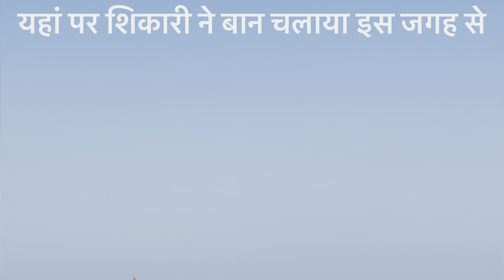somnath temple tour guide || somnath temple travel guide || ords somnath vits travelwithxyz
इस वीडियो में हम आपको बताएँगे कैसे आप पूरा सोमनाथ घूम सकते हैं, सोमनाथ कैसे पहुंचा जा सकता है, सोमनाथ में कौन-कौन से पर्यटनीय स्थल हैं, ये पर्यटनीय स्थल कहाँ-कहाँ पर हैं, कितनी -कितनी दूरी पर हैं, कौन कौन से पर्यटनीय स्थल मस्ट विजिटेड हैं, कौन कौन से पर्यटनीय स्थल  के लिए परमिट लगता है, कौन कौन से पर्यटनीय स्थल फ्री हैं, कैसे आपको इन पर्यटनीय स्थलों को कवर करना है, आप कैसे घूम सकते हैं, पूरी ट्रिप का बजट या कुल खर्चा क्या होगा और कितने दिन पर्याप्त हैं पूरा सोमनाथ घूमने के लिए और भी बहुत कुछ सोमनाथ के अंदर की बातें जो कोई नहीं बताएगा। तो ये सब जानने के लिए वीडियो को अंत तक ज़रूर देखना।

In this video we will tell you how you can visit the whole of Somnath, how to reach Somnath, what are the tourist places in Somnath, where are these tourist places, how far away, which tourist places Must be visited, which tourist places require permit, which tourist places are free, how do you have to cover these tourist places, how you can roam, what will be the budget or total cost of the whole trip and how many days are enough to visit the complete Somnath and many more things inside Somnath that no one will tell. So to know all this, definitely watch the video till the end.

Tourist places in Somnath
Somnath Jyotirlinga Temple
Bhalka Tirth
Baan Ganga
Shri Ram Mandir
Triveni Mahasangam
Golokdham Tirth ( Dehotsarg Teerth )
Sharda Peethh ( Shankaracharya Peethh )
Sun Temple ( Surya Mandir )
Gita Mandir
Paanch Pandav Gufa
Baldev ji Gufa

Iss video mein hum aapko batayenge kaise aap poora Somnath ghoom sakte hain, Somnath me kaun se tourist places hain,kahaan kahaan par hain, kaun se tourist places must visit places hain Somnath ke, kaise aapko in tourist places ko cover karna hai, aapko scooty leni chahiye ya auto se ghumna chahiye, aapka kya kharcha ya cost padega poora Somnath ko ghumne mein, aap Somnath kaise pahuch sakte hai hai, kya modes of transport hain yahaan pahuchne ke aur kitne din enough hai poora Somnath cover karne k liye

सोमनाथ मन्दिर भूमण्डल में दक्षिण एशिया स्थित भारतवर्ष के पश्चिमी छोर पर गुजरात नामक प्रदेश स्थित, अत्यन्त प्राचीन व ऐतिहासिक शिव मन्दिर का नाम है। यह भारतीय इतिहास तथा हिन्दुओं के चुनिन्दा और महत्वपूर्ण मन्दिरों में से एक है। इसे आज भी भारत के 12 ज्योतिर्लिंगों में सर्वप्रथम ज्योतिर्लिंग के रूप में माना व जाना जाता है। गुजरात के सौराष्ट्र क्षेत्र के वेरावल बन्दरगाह में स्थित इस मन्दिर के बारे में कहा जाता है कि इसका निर्माण स्वयं चन्द्रदेव ने किया था, जिसका उल्लेख ऋग्वेद में स्पष्ट है।

Somnath Temple is the name of a very ancient and historical Shiva temple, located in the western part of India, located in the state of Gujarat, located in South Asia. It is one of the selected and important temples of Indian history and Hindus. It is still considered and known as the first Jyotirlinga among the 12 Jyotirlingas of India.It is said about this temple located in the Veraval port of Saurashtra region of Gujarat that it was built by Chandradev himself, which is clearly mentioned in the Rigveda.

This temple has been a symbol of the history of rise and fall of Hindu religion. Due to being very luxurious, this temple was broken and renovated many times in history. The reconstruction of the present building was started by the Iron Man Sardar Vallabhbhai Patel after the independence of India and on 1st December 1955, Dr. Rajendra Prasad, the President of India dedicated it to the nation.Somnath Temple is a world famous religious and tourist destination. A one-hour sound and light show runs in the temple premises from 7.30 to 8.30 pm, in which the history of Somnath temple is beautifully illustrated. According to folklore, it is here that Shri Krishna left his body. Due to this the importance of this area increased even more.

The work of arrangement and operation of Somnathji's temple is under Somnath Trust. The government has made arrangements for income by giving land, gardens and gardens to the trust.

Your Query--:
1- Somanth
2- Somnath tour guide
3- Somnath jyotirlinga gujrat
4- Somnath live darshan
5- Somnath aarti
6- How to plan somnath trip
7- Somnath kaise jaye
8 Dhramshala in somnath
9- Somnath tourist places
10- Somnath-dwarka tour
11- Somnath tour plan at 2024
somnath temple tour guide || somnath somnath temple travel guide || ords  somnath vits travelwithxyz